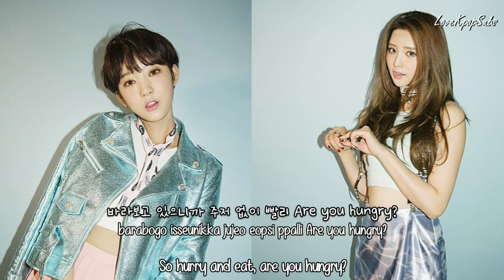EXID (Jonghwa & Hyelin) - Are You Hungry? (냠냠쩝쩝) [English subs + Romanization + Hangul] HD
Artist: EXID (Jonghwa & Hyelin)
Song:  Are You Hungry? (냠냠쩝쩝)
Album: STREET

Credits
Han: Music Naver
Rom: lexilogos
Eng: popgasa